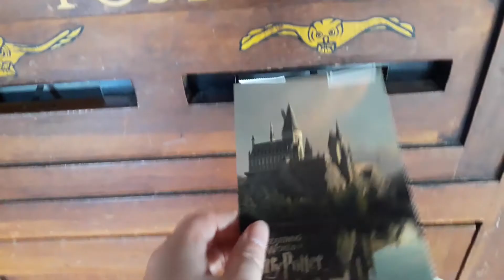Travel Vlog: Japan- Hiroshima, Osaka, Uji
I learn a lot in my travels, though sometimes through misadventures many of which happened over the course of this trip.

1.  While deer are considered polite and wonderful to visit in Nara the ones on Miyajima island will steal any food. Guard your food and valuables well. They will jump on you if you've got food or anything they want. (Thankfully they're light.)

2. Summer in Japan in brutal. To be a tourist during this time and explore can be exhausting. Take breaks, drink ionized water, don't push yourself too hard. There's so many ways to stay cool in Japan in the summer, but still be mindful of your health and stay hydrated. Also sunblock is a must.

3. USJ (Universal Studios Japan) can get packed. That should be obvious but if a line leaves the gates of the ride it's too long. If it continues and spills out to the nearby area don't even think about it. The lines are usually outside in the sun with nowhere for you to get water, or refill a bottle, and no easy way to leave once you've been in line for a long period of time...We waited 3 hours. It was all we managed to do for the day. It was a huge waste and especially frustrating when the line was gone once we exited the ride.

Do you have anything you've learned from travel misadventures?